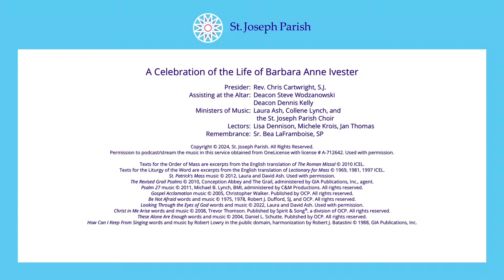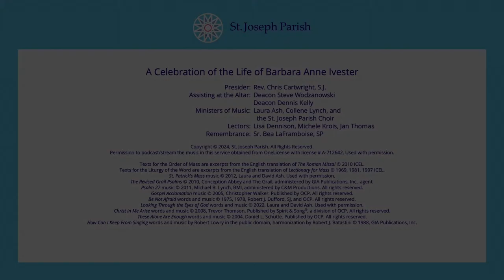A Celebration of the Life of Barbara Anne Ivester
Mass of Christian Burial for Barbara Anne Ivester
Thursday, March 14, 2024, at St. Joseph Parish, Seattle, Washington.
The worship aid for this Mass is available for download

The presider is Rev. Chris Cartwright, S.J. Assisting at the Altar are Deacon Steve Wodzanowski and Deacon Dennis Kelly. Ministers of Music are Laura Ash, Collene Lynch and the St. Joseph Parish Choir.

The parish is located on Capitol Hill in Seattle. Founded by the Society of Jesus, St. Joseph follows the Jesuit tradition of proclaiming the gospel with discerning love and service to all with particular emphasis on the accompaniment of those on the margins.

Permission to podcast/stream the music in this service obtained from OneLicense with license # A-712642. Used with permission.